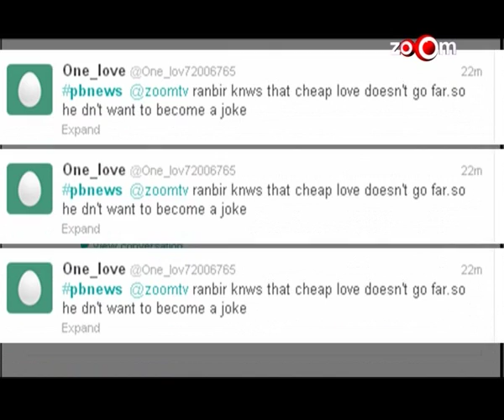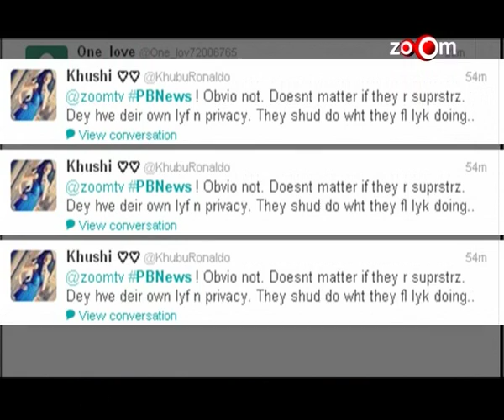Planet Bollywood News - Shahrukh visits single screen theaters, Sunny Leone aspire to be Madhuri Dixit & more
Satya Paul, Varun Bahl showcase their collection at PCJ Delhi Couture Week 2013 | Day 3
Chennai Express | Shahrukh Khan visits single screen theatres
OUATIMD | Imran in all praise of Sonakshi Sinha on a TV show
Should Ranbir - Katrina be more discreet about their relationship? | Twitter Response
PB Express : Ranbir Kapoor,Shahrukh Khan, Farhan Akhtar, Rishi Kapoor, Kareena Kapoor, Saif Ali Khan
Sunny Leone aspire to be Madhuri Dixit
Rishi Kapoor shows his anger on Ranbir Kapoor as Katrina Kaif visits his house
Shahrukh Khan, Huma Quershi & others were spotted at a Birthday Bash